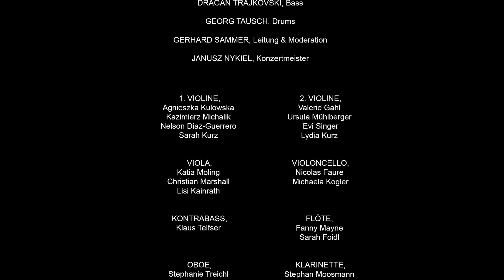Klassik am Berg | Trailer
Das Kammerorchester konnte sich aufgrund von
innovativen und raffiniert konzipierten Konzert-
formaten im In- und Ausland als bedeutender
Klangkörper und Brückenbauer zwischen Musik-
genres, Kunstformen, Generationen, Institutionen,
Künstler:innen und Publikum etablieren – zahl-
reiche Rundfunk- und CDAufnahmen (ORF, RAI
und BR) belegen die hohe musikalische Qualität.
Im Jahresverlauf stehen neben Kooperationen mit
Festivals und Konzertveranstaltern spezifische Kon-
zertreihen im Mittelpunkt: Das Projekt Sakrale
Musik in unserer Zeit steht ganz im Zeichen von
sakraler (Chor-)Orchestermusik bis in die Gegen-
wart, bei Junge Solist:innen am Podium präsentie-
ren sich in einer länderübergreifenden Zusammen-
arbeit junge herausragende Solist:innen. Während
die erfolgreichen Neujahrskonzerte Wort, Musik,
Unterhaltung und Anspruch verbinden, erklingen
bei Komponist:innen unserer Zeit gleich mehre-
re Uraufführungen - bisher wurden mehr als 190
Orchesterwerke (!) uraufgeführt. Die Ma[i]tinée
widmet sich mit international renommierten
Solist:innen großen Meisterwerken der Klassik und
Romantik. In Kooperation mit dem ORF werden
bei klang_sprachen Musik und Literatur eng auf-
einander bezogen, in spektakulärer Bergkulisse
musiziert das Orchester bei Klassik am Berg hoch
über Innsbruck. Darüber hinaus engagiert sich das
Ensemble in besonderer Weise für die Musikver-
mittlung bei Kindern und Jugendlichen, u.a. in der
eigenen Schülerkonzertreihe „ab InnS ́ Konzert“.
Zahlreiche Tonträger wurden bei Helbling / Naxos
(CD-Edition Neue Kompositionen für Kammer-
orchester) veröffentlicht sowie bei musikmuseum
und haben überregional besonderes Aufsehen er-
regt. Schirmherr des Orchesters ist Franz Fischler,
Künstlerischer Leiter ist Gerhard Sammer.